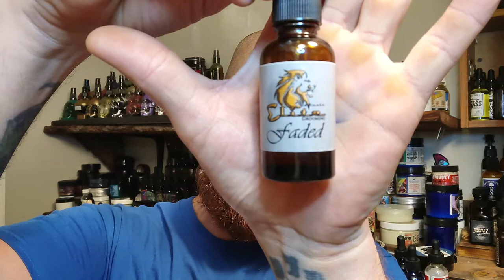Be Elite with Elite Grooming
100% of the kickback will be used for giveaways for you guys!!
This is one of the few companies this year to actually impress me! Amazing feel in beard and the scents are killer. go check out Elite Grooming today!!